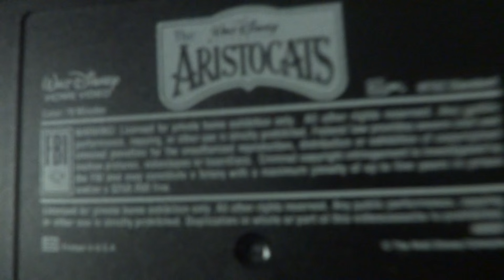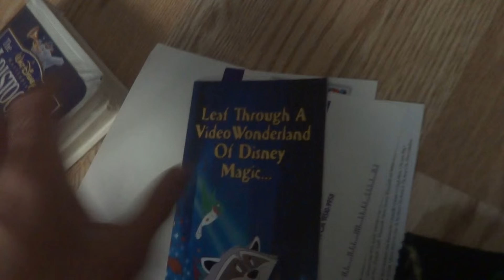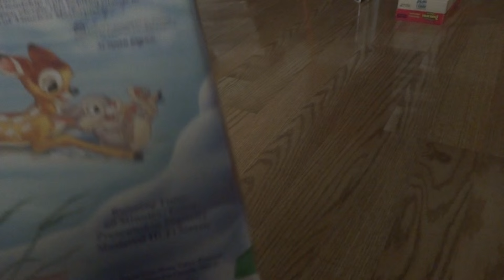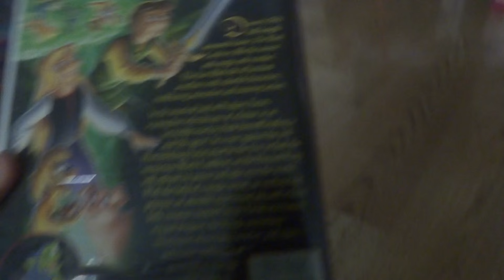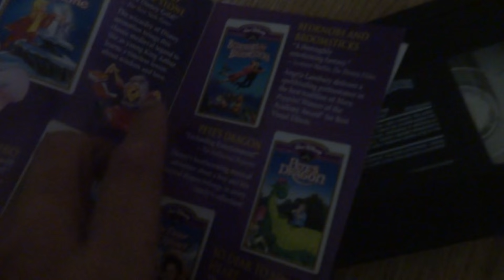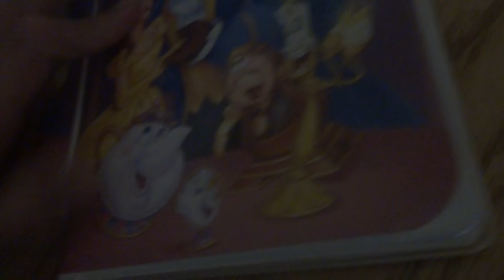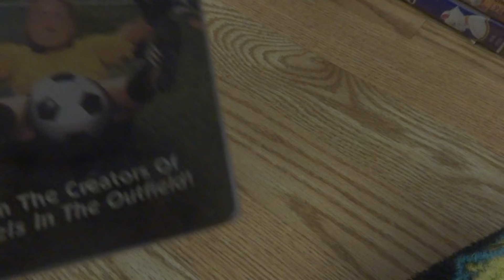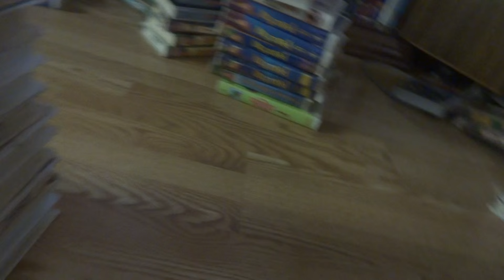My Disney VHS Collection (Part 2)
Hello everyone! It's me, I am going to show me a part 2 of my Disney VHS collection. Part 3 is up next! Enjoy!